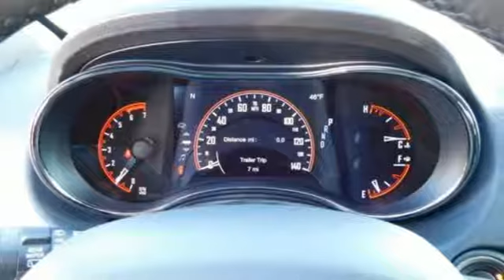2019 Dodge Durango Wilkes-Barre PA Scranton, PA D2826 - SOLD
Year: 2019
Make: Dodge
Model: Durango
Trim: R/T
Engine: HEMI 5.7L V8 Multi Displacement VVT
Transmission: 8-Speed Automatic
Color: Black
Interior: Black
Stock #: D2826
VIN: 1C4SDJCT5KC582588

Address:
150 MotorWorld Dr #8